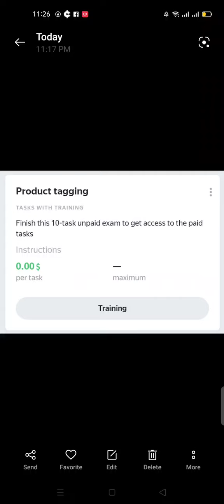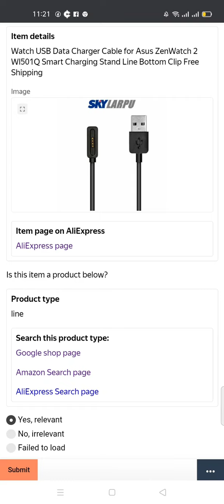Query: Product Tagging Training Task Answer